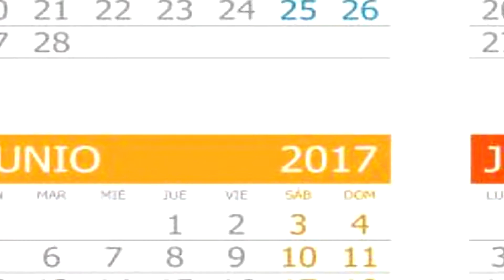Cosmo Caixa (Barcelona): Bosque inundado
Hoy os llevamos al Bosque Inundado del Cosmo Caixa de Barcelona, un lugar ideal para los amantes de la naturaleza.